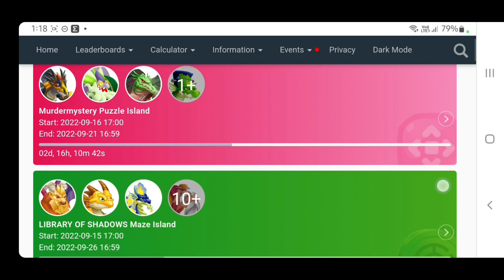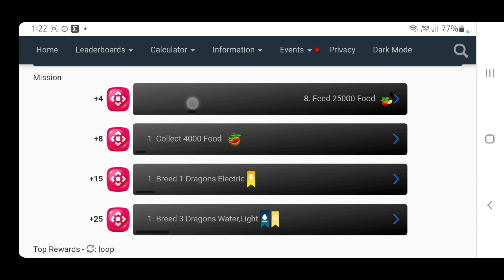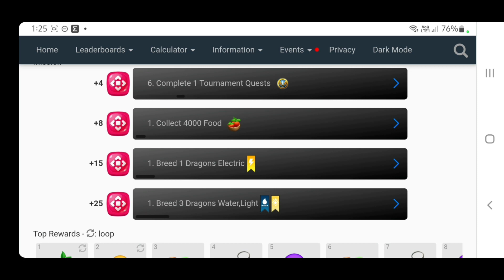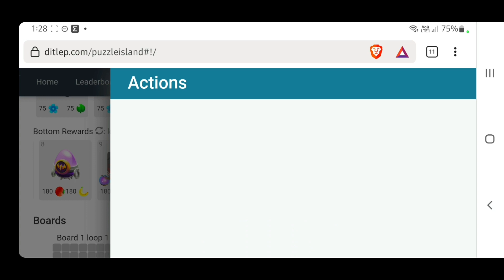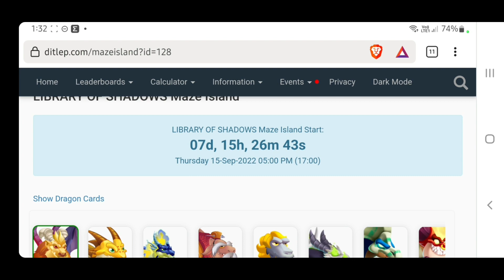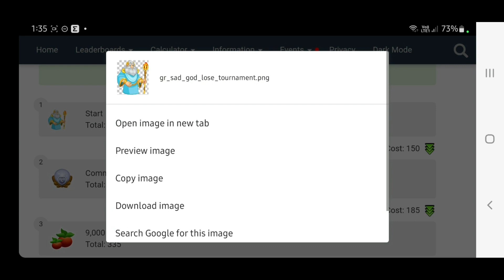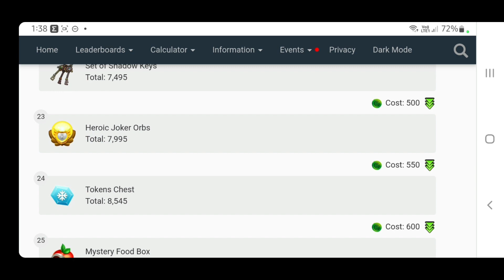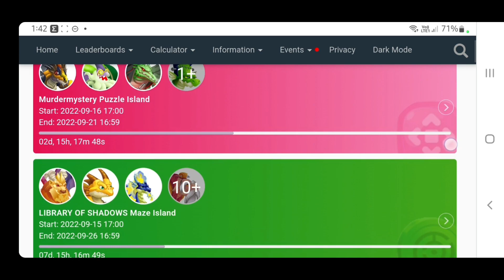จะเก็บมังกร ต้องใช้กี่เหรียญนะ? 🪙 Maze & Puzzle Guide |LIBRARY OF SHADOWS| amSiNE × Dragon City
เอ... เก็บกี่เหรียญกันนะ?  Σ(ﾟДﾟ) (⊙ᗜ⊙!!!) มีเทคนิค และเล่นยังไงไปดูกันนะ (*ゝω・)ﾉ  (つ ゝω●)つ

เก็บเหรียญแลกมังกรกัน! 🪙🪙🪙

พร้อมแล้ว เข้าเกมไป LIBRARY OF SHADOWS! กันเล้ยย! Go Go!! เย้!!! ╰(・∇・╰)(⺣◡⺣)♡*

ขอบคุณทุกคนที่รับชมนะคะ ชอบกด Subscribe & Like & Share  & กดกระดิ่ง 🔔 ปิ๊งๆ ให้ด้วยนะจ๊ะ จะได้ไม่พลาดคลิปใหม่ๆ กัน ~(‾▿‾~)(~‾▿‾)~

เจอกันช่องทางอื่นๆ ของ amSiNE Channel ทางนี้เลยจ้าา (￣▽￣)

อัพเดทความสนุกไว้ที่ตรงนี้! ขอให้ทุกคนมีรอยยิ้มและวันที่สดใส : )